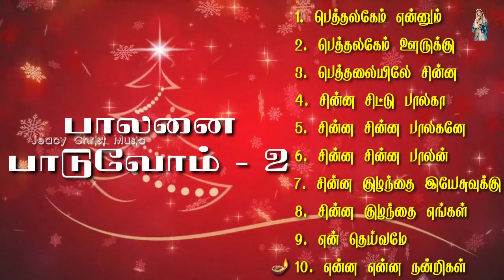NEW TAMIL CHRISTMAS SONGS 2022 | கிறிஸ்துமஸ் பாடல்கள் | பாலனை பாடுவோம் - 2 | Paalanai Paaduvom - 2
கிறிஸ்துமஸ் பாலனை பாடுவோம் - 2 பாடல்களின் தொகுப்புகள்:
அடுத்த பாடலுக்குச் செல்ல கீழேயுள்ள நேரத்தை தொடுக!

1. (00:00) பெத்தலகேம் என்னும்
2. (05:57) பெத்தலகேம் ஊருக்கு
3. (10:25) பெத்தலையில் சின்ன
4. (15:29) சின்ன சிட்டு பாலகா
5. (19:16) சின்ன சின்ன பாலகனே
6. (23:20) சின்ன சின்ன பாலன்
7. (27:48) சின்ன குழந்தை இயேசுவுக்கு
8. (31:01) சின்ன குழந்தை எங்கள்
9. (35:45) என் தெய்வமே
10. (41:31) என்ன என்ன நன்றிகள்